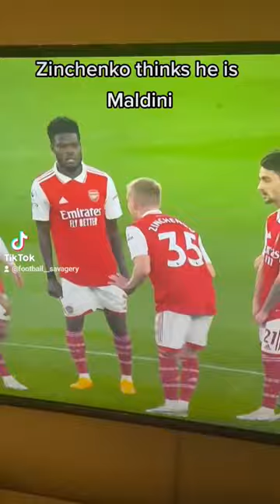Somebody tell Zinchenko that HE IS NOT MALDINI🤣....